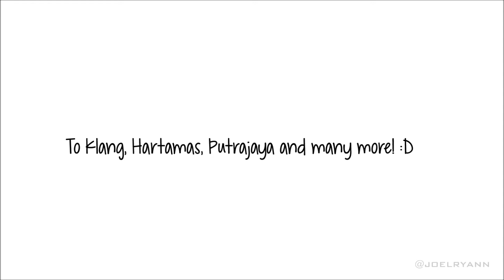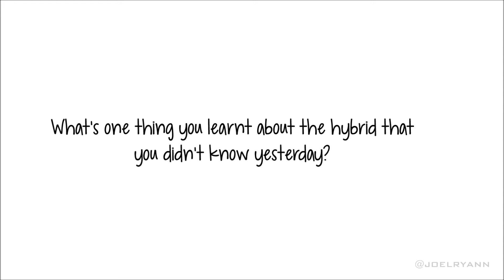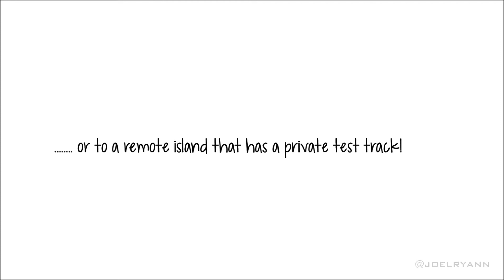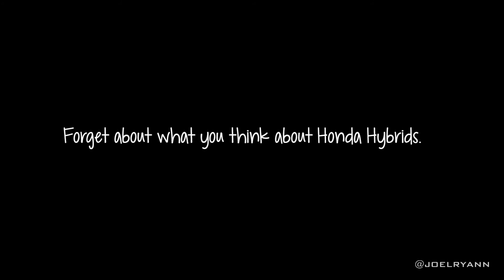The Honda Hybrid Discovery 13' !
We got the Honda CR-Z from one of the event, "The Honda Hybrid Discovery 13" held by Honda Malaysia on Friday 11 October 2013 and this is definitely a very different drive compared to the other normal car! We got the car for a weekend and return it on Sunday.

We are required to answer testimonial questions prepared by Honda Malaysia in order to get our feedback about the ride and make a video with the car we got. So here it is, the video we made for Honda CR-Z we got.

P/S: All the driving scene and pictures are purely taken by us. No copy-cut from other promo videos. :)

Hope you guys like the video and don't forget to click the 'LIKE' button! :D

Winner: JR
Video Recording: Lyee
Video Editting: JR.Lyee